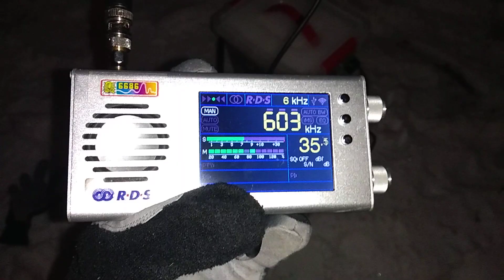603 kHz SRR Radio România Actualități 14:40 UTC 28-OCT-2023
603 kHz SRR Radio România Actualități 14:40 UTC 28-OCT-2023